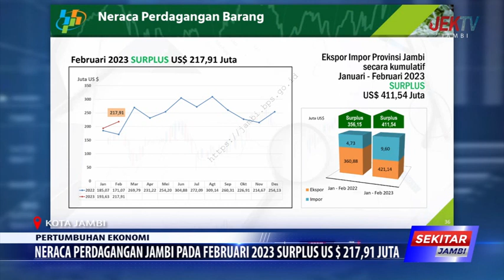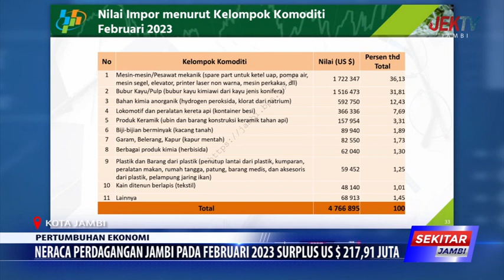NERACA PERDAGANGAN JAMBI PADA FEBRUARI 2023 SURPLUS US $ 217,91 JUTA